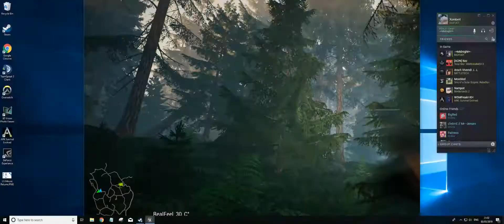Bigfoot - New Updated Forest Map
Had to re-visit this little nugget since the recent update. Still makes me jump big time lol